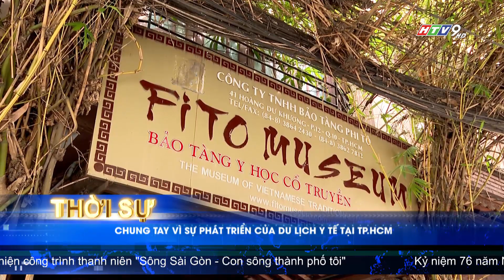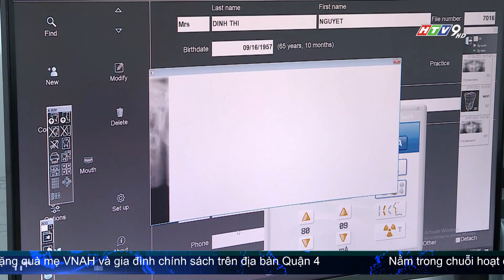CHUNG TAY VÌ SỰ PHÁT TRIỂN CỦA DU LỊCH Y TẾ TẠI TP.HCM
Quận 10, TP.HCM, đã ra mắt Phố sức khỏe. Các sản phẩm du lịch y tế nhận được sự hưởng ứng nhiệt tình của gần 150 cơ sở. Từ đây, quận phối hợp cùng các đơn vị lữ hành cho ra mắt 3 sản phẩm du lịch y tế đặc trưng của Quận là "Quận 10 - Ngày tỏa nắng", "Quận 10 - Tỏa sáng nụ cười" và "Em là bác sĩ".